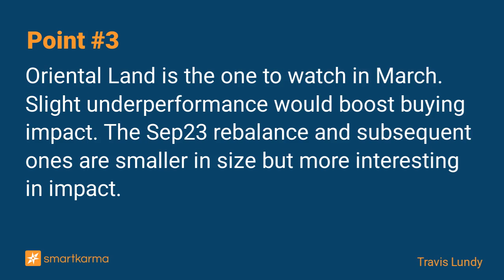Nikkei 225 March Review - Quiddity Leaderboard (Jan 2023)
One month of data to go for the first March Nikkei 225 review in many, many, years. Oriental Land remains the top impact buy name, and it is quite close to being even more of a buy.
-  by Travis Lundy on Oriental Land in Event-Driven

Key points:
1. There are four weeks left to go in the data period for calculating the next Nikkei 225 review for March, likely to be announced ~7 March 2023.
2. The 3 ADDs should be Oriental Land (4661), Renesas Electronics (6723) , and Japan Airlines (9201).  The 3 DELETES Toho Zinc (5707) , Toyobo (3101), and Nippon Light Metal (5703)
3. Oriental Land is the one to watch in March. Slight underperformance would boost buying impact. The Sep23 rebalance and subsequent ones are smaller in size but more interesting in impact.